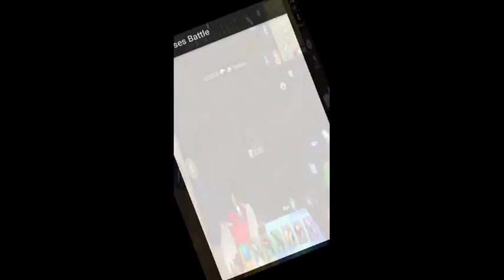Maria Fisher Live Stream